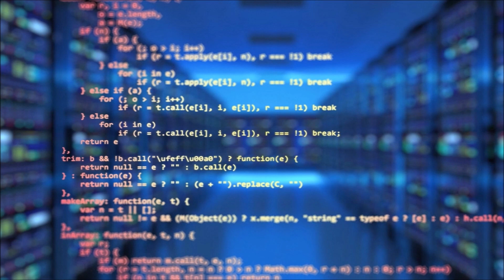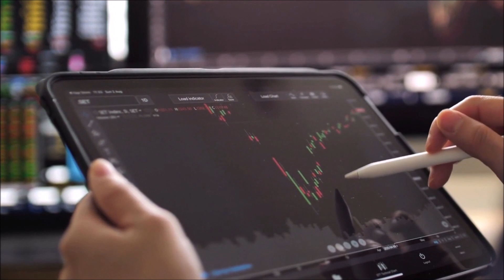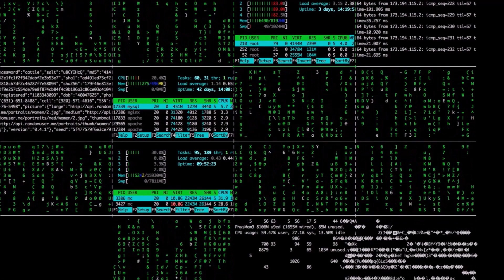Künstliche Intelligenz: Industrie 4.0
Neue Technologien wachsen heute in rasantem Tempo und mit ihnen auch ihre Anwendung. Aber es gibt auch die alten Erfindungen, die unerfüllten Träume vieler Wissenschaftler, die sich darauf verlassen, dass dieses explosive Wachstum der Innovation die Tür zu etwas öffnen wird, das das tägliche Leben wirklich verändern wird. Das ist natürlich die künstliche Intelligenz.
Die Wissenschaft kann und versucht, die Frage zu beantworten, ob es möglich ist, einen künstlichen Geist zu schaffen, eine Maschine, die wie ein Mensch, d. h. ein geistiges Wesen, arbeitet und reagiert. Über die Ethik dieses Unterfangens wird seit der Entstehung der Idee diskutiert. Es entsteht eine völlig neue Industrie. Künstliche Intelligenz die Industrie 4.0
Viel Spaß!